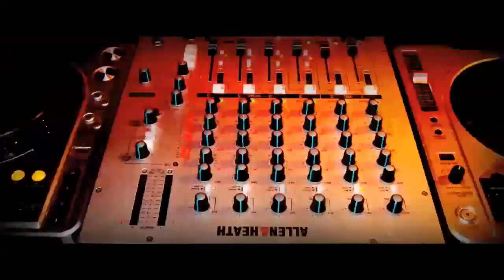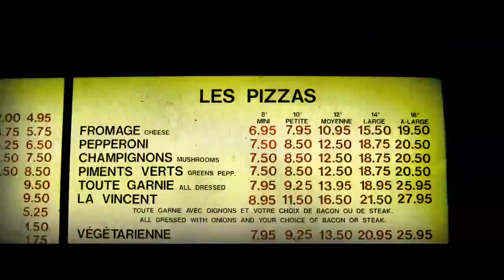[HD]Ghislain Poirier ft. Mr.Slaughter- Get Crazy (OFFICIAL MUSIC VIDEO)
This song is hype! Mr. Slaughter is from Trinidad & Tobago and Ghislain Poirier is from Montreal, Canada. The whole video was done with stop-motion. Check it out.